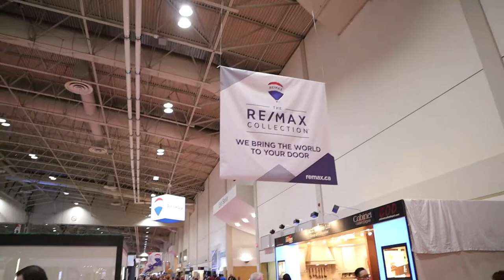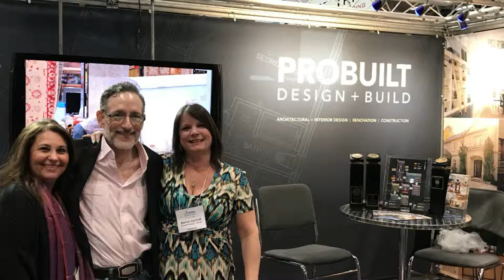Sofia visits the 2019 Toronto Home show ....sponsored by RE/MAX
The Toronto Home Show was on at the Enercare Centre Exhibition Place and Sofia wanted to visit her Uncle, owner of La Piazza wood ovens. Here is the results!